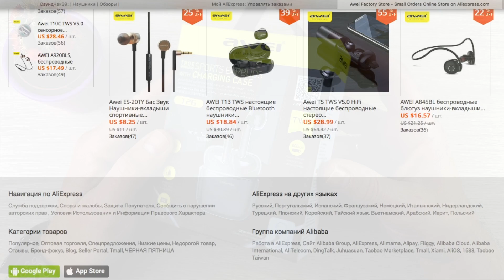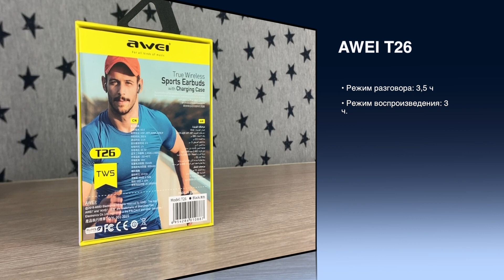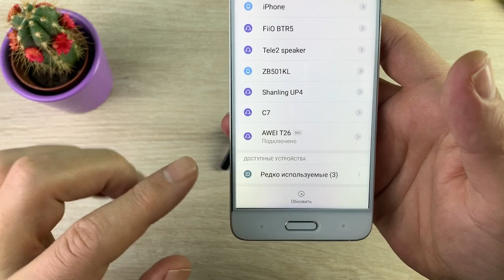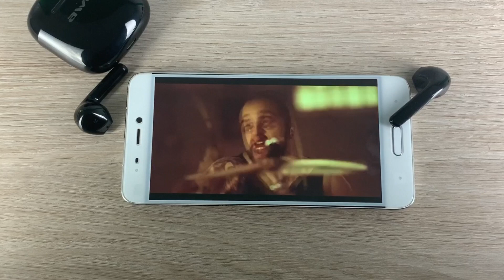Обзор TWS AWEI T26 - Кто за спорт?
Друзья, сегодня предлагаем познакомиться с очередными недорогими TWS наушниками от компании AWEI.

Друзья, теперь в магазинах: AUDIOSENSE Official Store, HiFiGo, Wooeasy Earphones Store, AK Audio Store, NiceHCK, Penon Audio Store, CCA Global Store, KBEAR Store, xltrade3C Store, Starear Audio Store к некоторому товару, применим наш собственный с вами промокод soundcheck39.  Выбираем товар, жмём купить, но не оплачиваем! Пишем сообщение продавцу: «soundcheck39» ( без кавычек ), далее меняем способ оплаты на «другой способ оплаты» ( в настольной версии нужно выбрать «безналичный рассчет») жмём оплатить, далее стрелочку назад. Выскакивает ( сейчас уже не выскакивает) предупреждение от системы, подтверждаем. Заказа должен поменять статус на «ожидает оплаты» Теперь ждём уведомление об изменении цены на товар. Покупаем и радуемся!